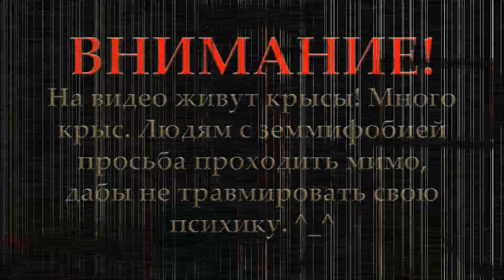Курские крысята - девочки, или никаких сюсюканий! (Fancy Rats | Декоративные Крысы)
ВНИМАНИЕ: На видео живут крысята. Много крысят. Людям с земмифобией, просьба проходить мимо, дабы не помереть от мимимишности, и не травмировать свою психику. ^_^

Поддержка канала, приюта, и крысам на вкусняшки:

WebMoney:
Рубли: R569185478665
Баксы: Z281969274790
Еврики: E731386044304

Карта:
VISA Electron 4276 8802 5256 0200

Все пожертвования добровольные, безвозмездные и анонимные. ^_^

Музыка на заставке принадлежит группе "R-MATA". Разрешение на использование, дано.
Музыка в начале и конце видео: "Шаманские напевы - Тема Эвенка"

Не забываем ставить пальцы вверх, оставлять комментарии и подписываться на канал. ^_^